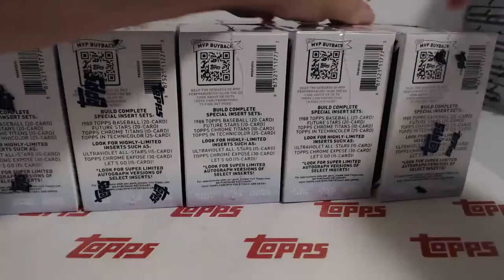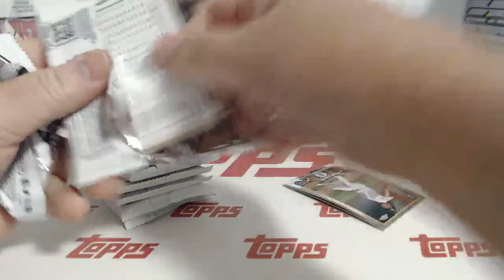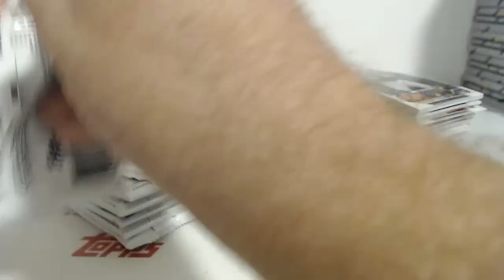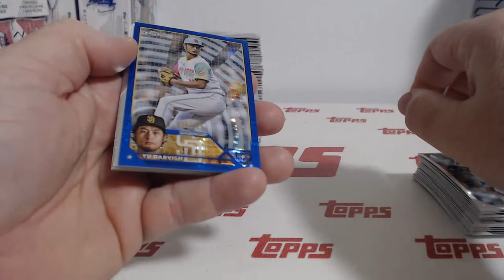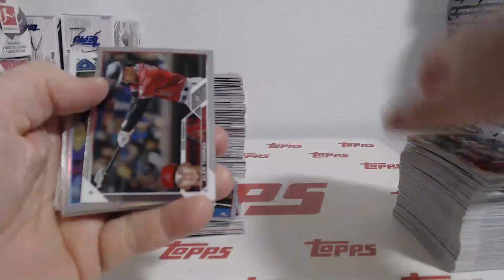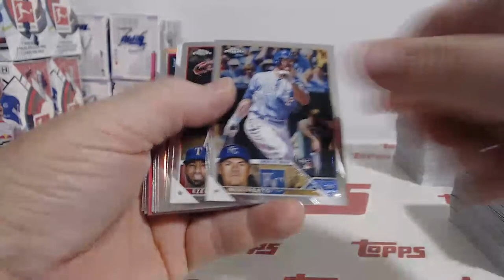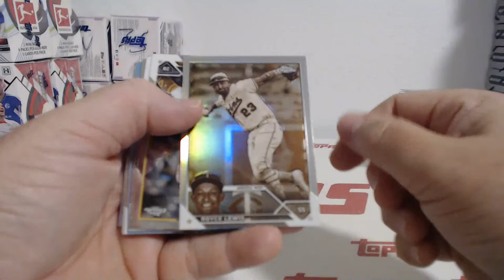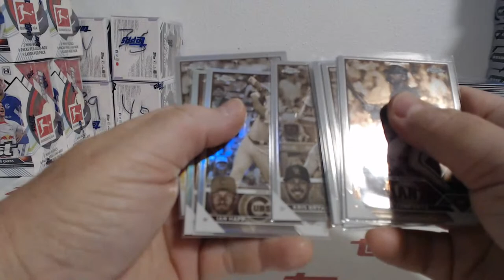2023 Topps Chrome Baseball 10 Blaster Box Team Break #7 (9-24-23)